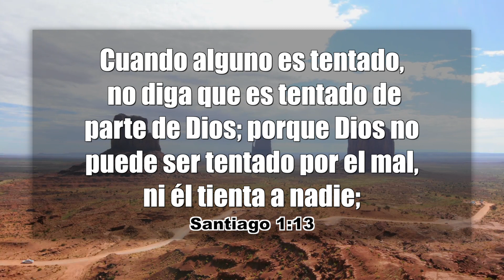-PROMESAS DE DIOS EN LA BIBLIA- 224 Santiago 1:13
-PROMESAS DE DIOS EN LA BIBLIA-
224-Santiago 1:13-
Cuando alguno es tentado, no diga que es tentado de parte de Dios; porque Dios no puede ser tentado por el mal, ni él tienta a nadie;